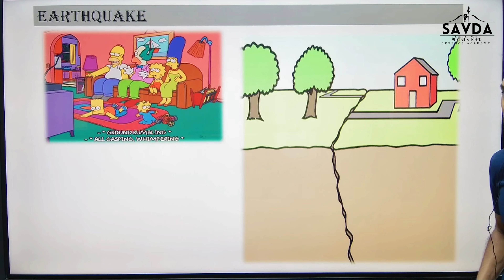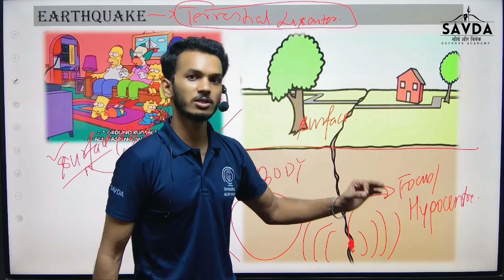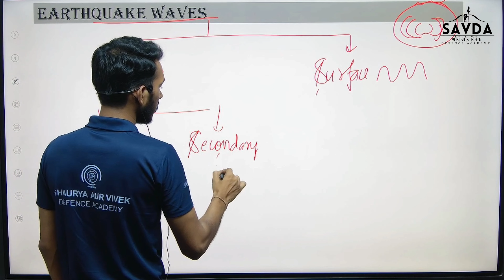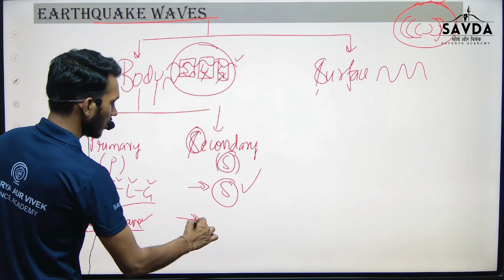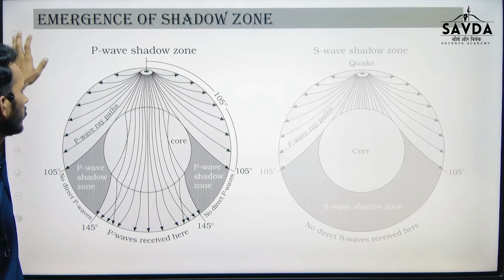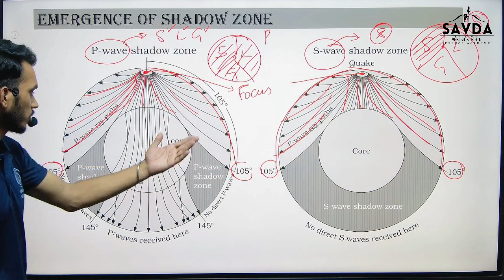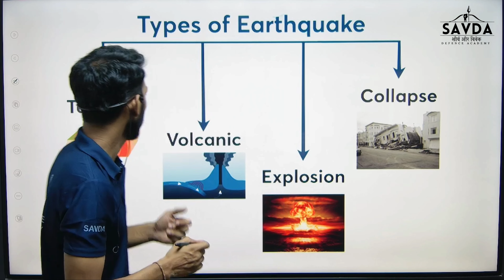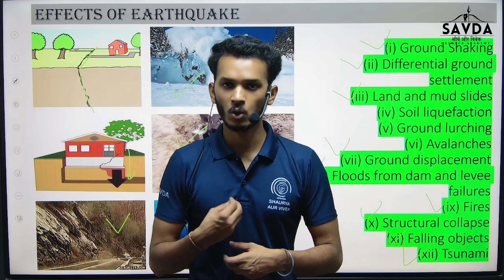EARTHQUAKE BY GAURAV SIR I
In this video, GAURAV sir (SAVDA GEOGRAPHY FACULTY) will teach about one of the most important topics for defence written examination: EARTHQUKE.

Upcoming courses:
• CAPF Foundation BATCH—15th September (INDIRAPURAM CENTRE)
• CDS Foundation Batch—15th September (INDIRAPURAM CENTRE)
• CDS + AFCAT + CAPF Batch—15th September (INDIRAPURAM CENTRE)
• SSB Batch 11.0—8th September (INDIRAPURAM CENTRE)
• NDA FOUNDATION BATCH—15th September (INDIRAPURAM CENTRE)
• Combos available